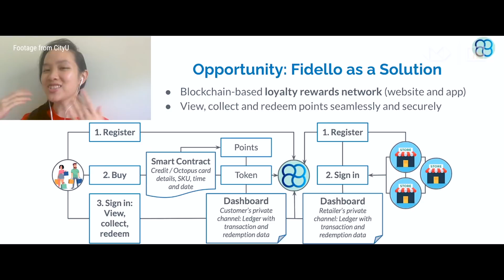Young talent use fintech and blockchain to solve real-world business problems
[Paid Post: HSBC]

Hong Kong student Hannah Boon was amazed to learn about the wide range of business uses of blockchain technology when joining other young talent at last year’s Blockchain Olympiad. She won a silver medal for her prototype featuring a blockchain-based solution that improves the use of loyalty reward schemes. The programme offered her not only training but the chance to interact with industry players – and has inspired her to keep thinking of new ideas.

Producer: Trishna Mahtani